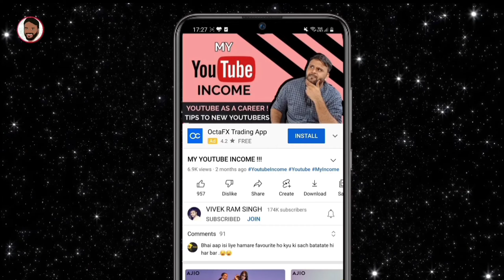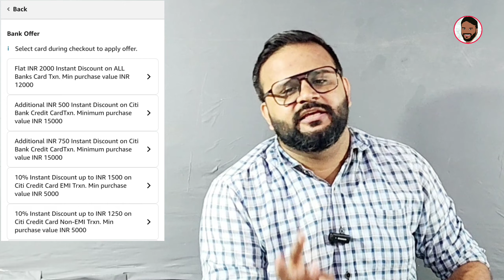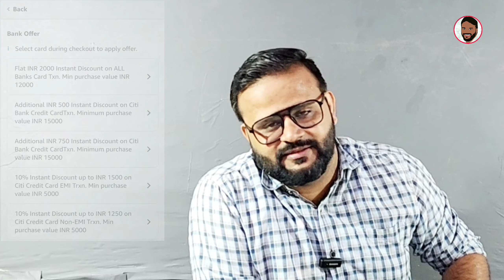💥BUDGET FLAGSHIP💥@ ₹17,999* || 120Hz sAMOLED PLUS | DIMENSITY 900 5G | 108MP CAMERA | AMAZON SALE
नमस्ते ‌दोस्तों, TECHNO VEXER के नए विडीयों में आपका स्वागत है, दोस् Dosto, Amazon Sale के Samsung Galaxy M53 Deals के बारे में जानना है तो ये विडीयो अंत तक देखें |

Friends You also  can follow me on:
दोस्तों यहां आप मुझे फाॅलो भी कर सकते हैं: